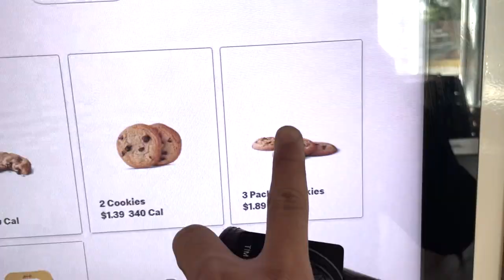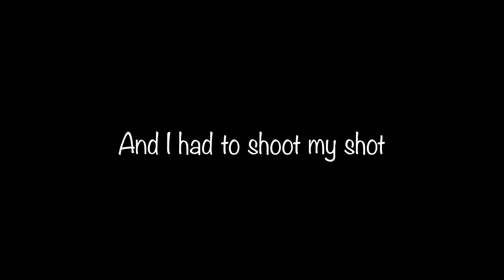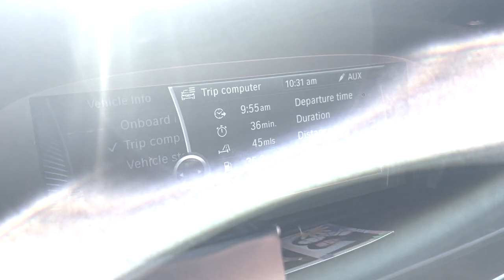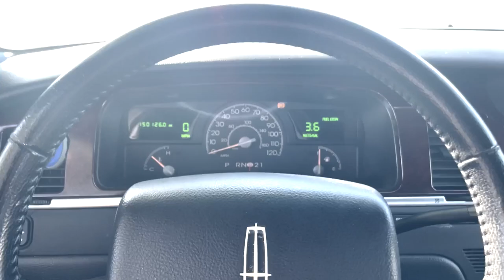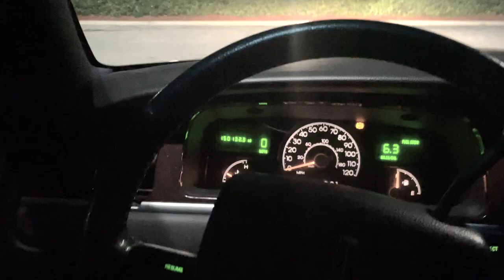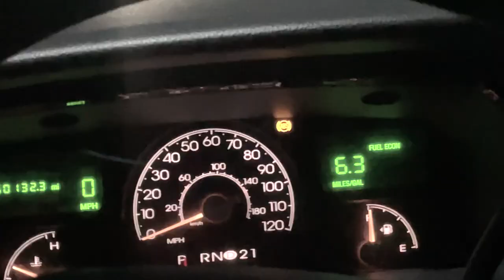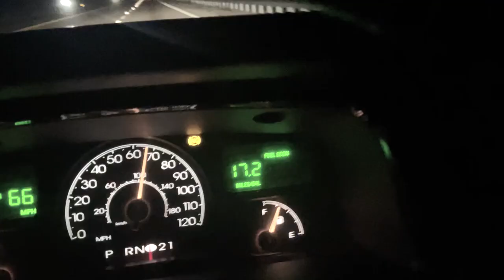I Bought the CHEAPEST Limo & Drove It 350 Miles Home! Will It Make It? (New Build Series)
Wanted to do a build series on a car thats never been touched before on Youtube. I had to think outside of the box for this one!
Excited to update you with weekly uploads!
Cheers!
Tim (@Blue_M3)